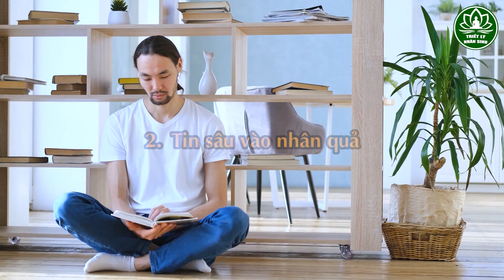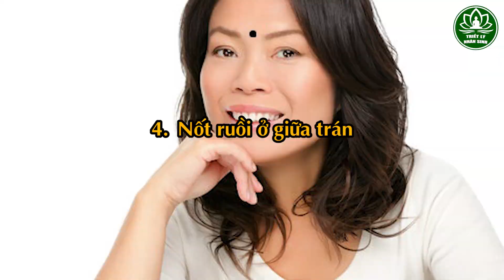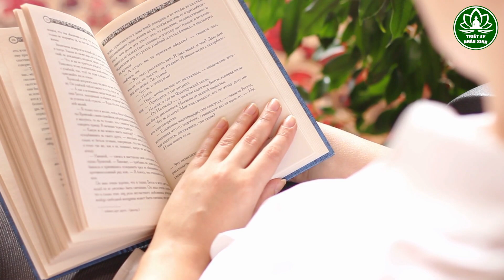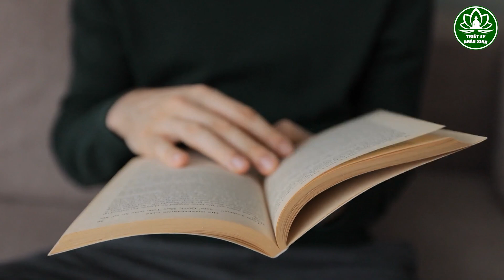8 Dấu Hiệu Kiếp Trước Là Con Đức Phật Kiếp Này Nhất Định Được Nhận Phúc Báo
8 Dấu Hiệu Kiếp Trước Là Con Đức Phật Kiếp Này Nhất Định Được Nhận Phúc Báo